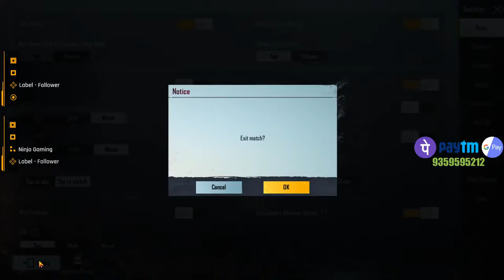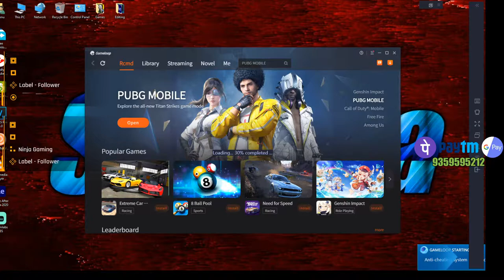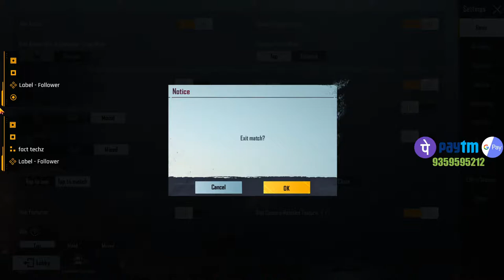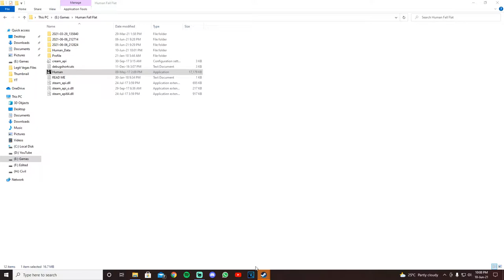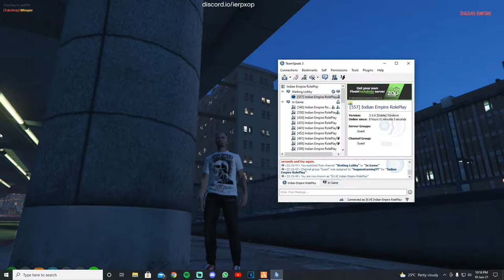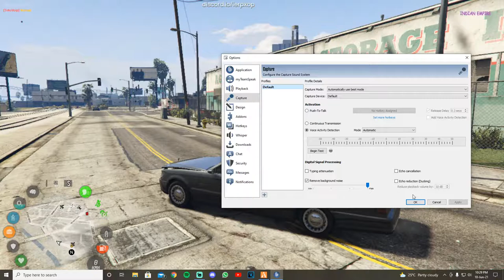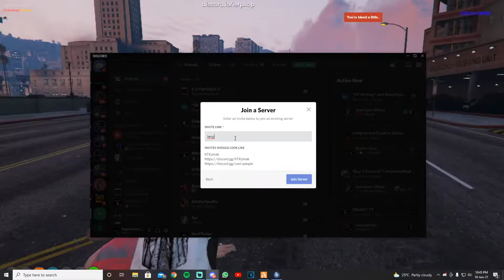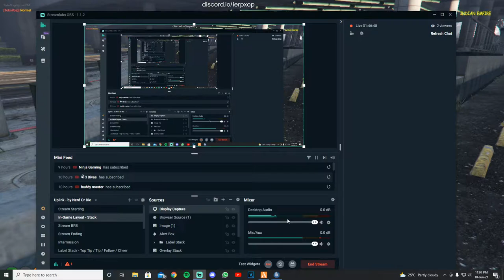Searching Line Up For Competitive I Saguna Gaming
Editing Softwares:-
1) Sony Vegas Pro 18
2) Adobe Premiere Pro 2020
3) Adobe After Effects 2020

Pc specs:-
CPU:-Ryzen 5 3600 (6 Cores 12 Threads)
Ram:- 16 GB DDR4 3200 MHZ Hyperx Fury
Primary Storage:-Ssd NVME Gen 4 500 GB
Secondary Storage:-Hdd 1TB 7200 RPM
GPU:-Asus GeForce GTX 1650 4GB DDR6
Keyboard And Mouse Combo:-Zebronics Zeb War
Monitor:-Samsung 24 Inch 75HZ Gaming Monitor
Mouse Pad:-Cosmic Byte 900mm×450mm×4mm
Motherboard:-Asus B450 Gaming Motherboard
Earphone for Pubg:-Realme Earbuds 2 Wired
Headphones for video editing and Pc Games :- Redgear Cosmo 7.1